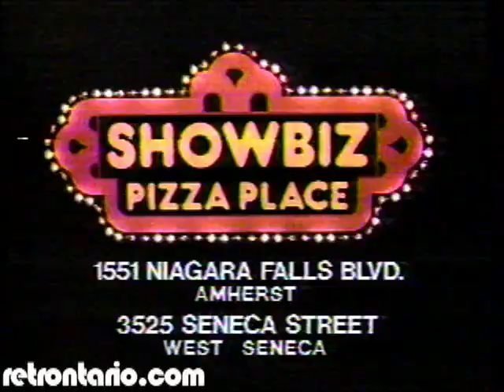Showbiz Pizza Place (1983)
Sadly incomplete, but you get the idea